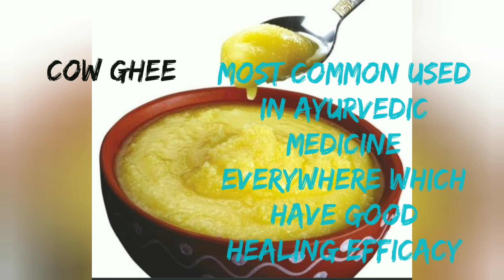एसिडिटी के कारण और घरेलू उपाय : acidity।। home remedy।।। what to do what not to do।।।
acidity is common problem nowadays due to bad food habbit which cause high acid secretion in stomach ,